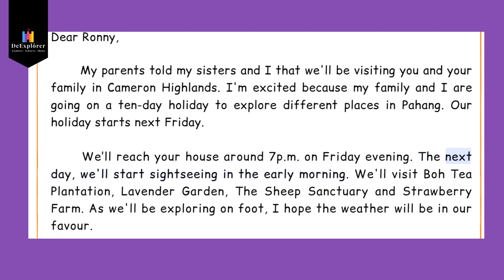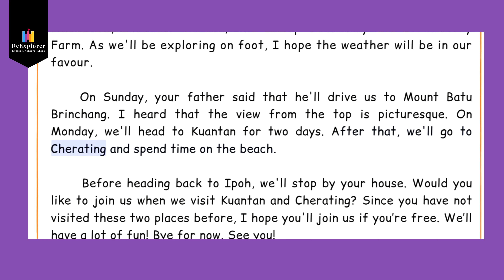A HOLIDAY INVITATION | Reading Practice | English Bedtime Stories | Children and Adults